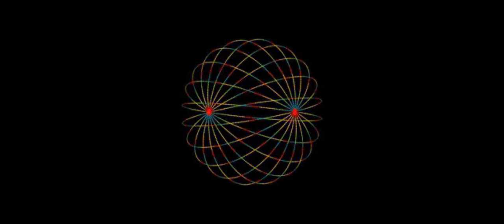ALEXANDER LOPEZ SET 2023 MINIMAL/DEEP/TECH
CONTENIDO EN ESPECIAL PARA AMANTES DE LA MUSICA ELECTRONICA
DEEP
MINIMAL
HOUSE
TECH
HOLA gracias por llegar hasta aqui ☻☺♫.